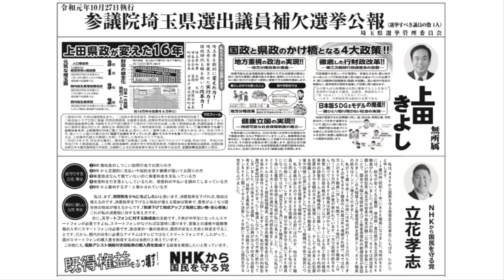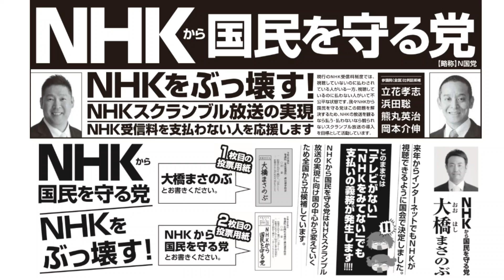N国立花孝志氏の選挙公報に漂う泡沫感？ 上田きよし氏と比較 ＆ 7月の参議院選挙の選挙公報と比較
NHKから国民を守る党立花孝志氏の選挙公報が泡沫チックになってしまっています。７月の参議院選挙の選挙公報や上田きよし氏の選挙公報と比較して話しています。